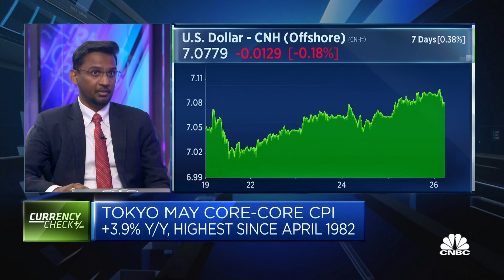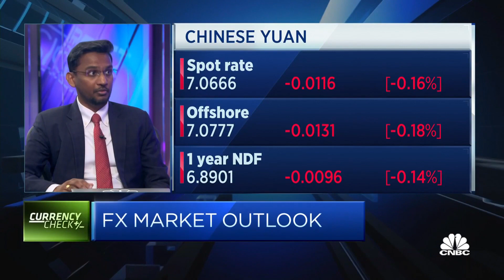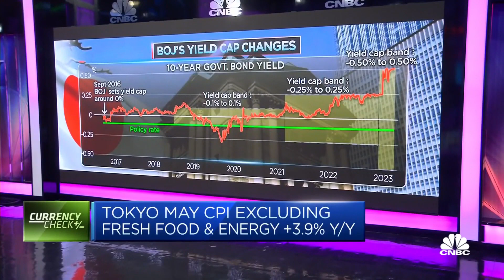We are constructive on the Indian rupee, says BNP Paribas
Chidu Narayanan of the financial services firm says services exports in India have picked up and will be a tailwind for the currency.